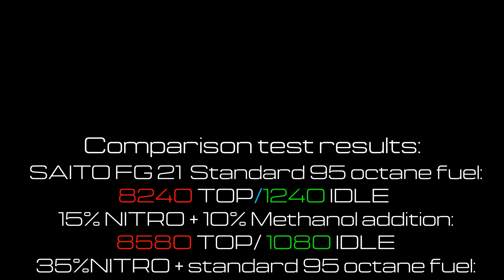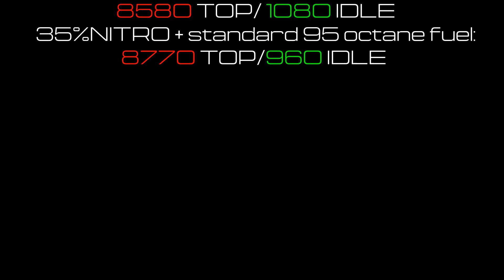Approaching to the limits - SAITO FG21 on 35% NITRO test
I am haunted by the answer to one question, how much NITRO can be used in gasoline fuel, what does it give, and how will it affect engine performance? I really like facts. Driven by the love of science and the facts obtained during endless experiments, I decided to take a chance and test Saito FG21 on super "hot" fuel with the addition of 35% NITROMETHANE. In my opinion this is a cruel test, a real torture for the engine, but I need an answer to the question - where is the percentage limit on the use of NITROMETHANE? Do not pour oil into nitromethane and use it as a full-fledged fuel ? Of course, not. But today is a very unusual test, cruel, of course. After the test, not in this video anymore, I will definitely disassemble the engine to determine how much such harsh conditions of the test run could affect the state of its internal parts, and in general, how much can it be loaded? What is its reliability?